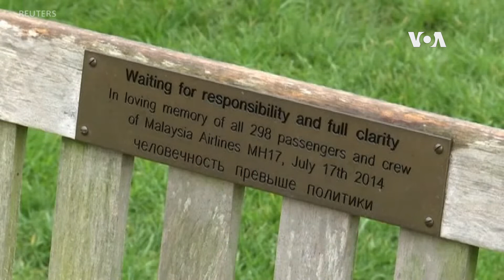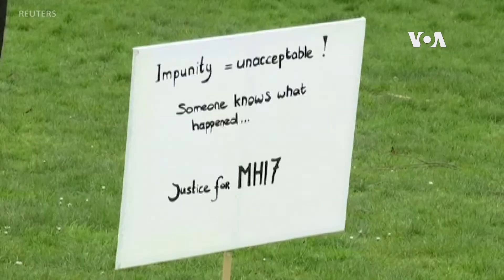荷蘭週一開庭審訊涉及馬航MH17客機被擊落事件的4名被告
馬航MH17客機被擊落事件受害者的親屬在俄羅斯駐荷蘭大使館外設置了298張空椅子。在之前一天﹐有四人因涉嫌參與客機被擊落的事件而在海牙受審。一排排白色的折疊椅被安排成類似於飛機上的座位。2014年7月﹐一架馬來西亞航空公司的客機在烏克蘭境內被親俄羅斯的分離主義分子擊落。